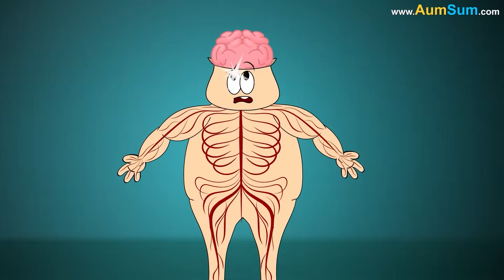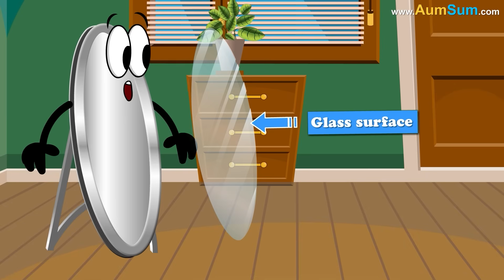How can Parrots Talk? + more videos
How can Parrots Talk?
Are you Kidding me! Parrots can't talk!
Oh AumSum!
According to a research, Parrot's brains have an additional structure called shells or outer rings which surround those areas which control vocal learning.
These shells are believed to help Parrots to be really good at copying sounds. Thus giving them the ability to talk like humans.
In addition to this, parrots are highly sociable animals. As they crave interaction as well as attention they start mimicking us to become a part of our flock.